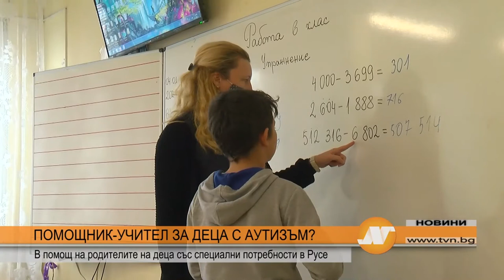ПОМОЩНИК- УЧИТЕЛ ЗА ДЕЦА С АУТИЗЪМ? - В помощ на родителите на деца със специални потребности в Русе